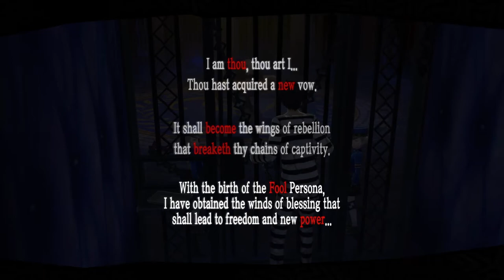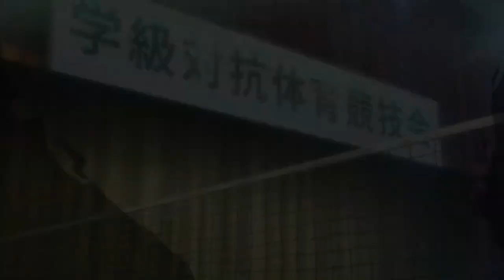Persona 5 Royal Walkthrough Part 5 - Volleyball Team Investigation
Joker and Ryuji try and get some information from the volleyball team with no luck. However, Joker talks with Ann Takamaki, who loathes Kamoshida for the position he is putting Shiho Suzui - her friend - in.

Name chosen: Amamiya Ren